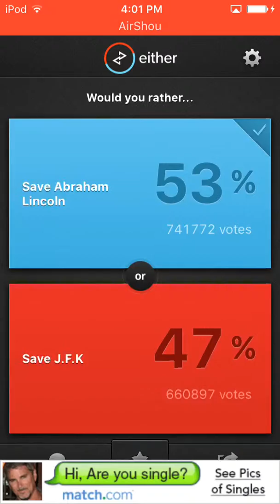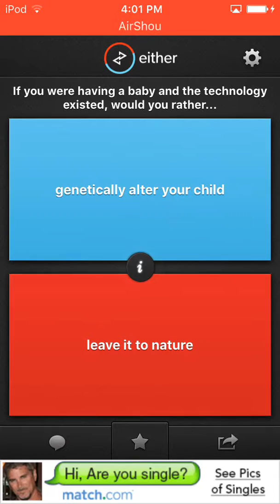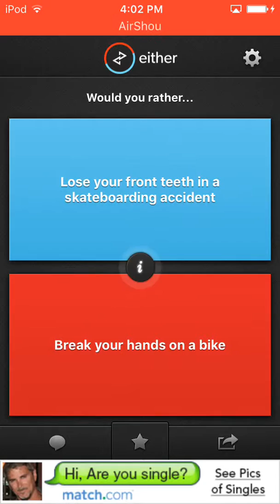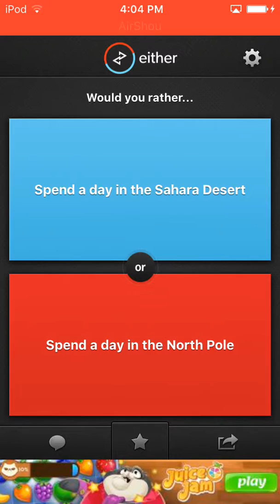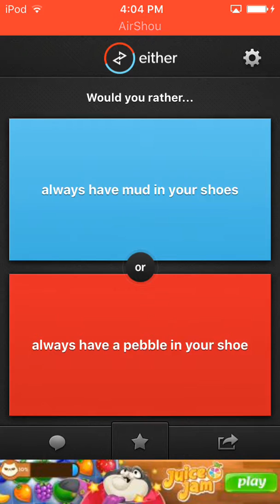Would you rather part 1